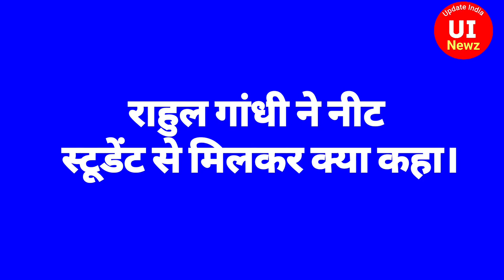NEET EXAM 2024 Paper Leaked | नीट परीक्षा लिक पर बरसे राहुल गांधी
News Neet Examination Neet 2024 Paper Leaked Rahul Gandhi and Neet Student